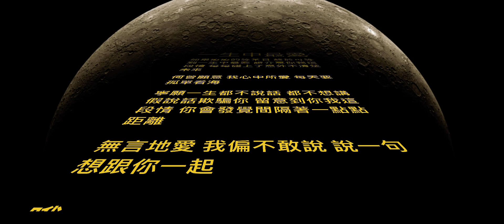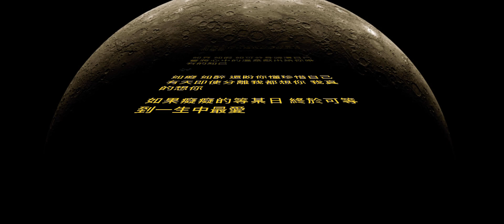《一生中最愛》譚詠麟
如果癡癡的等某日 終於可等到一生中最愛
誰介意你我這段情 每每碰上了意外不清楚 未來

何曾願意 我心中所愛
每天要孤單看海

寧願一生都不說話 都不想講假說話欺騙你
留意到你我這段情 你會發覺間隔著一點點距離

無言地愛 我偏不敢說
說一句想跟你一起

哦

如真 如假 如可分身飾演自己
會將心中的溫柔獻出給你唯有的知己

如癡 如醉 還盼你懂珍惜自己
有天即使分離我都想你 我真的想你

哦